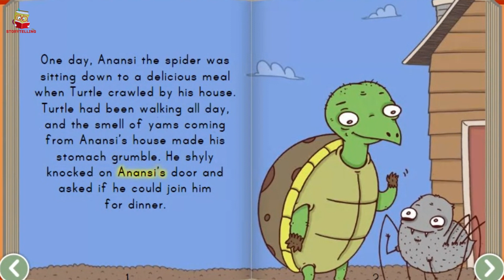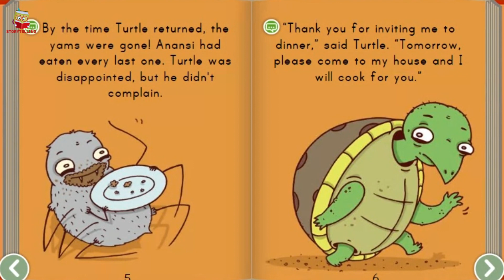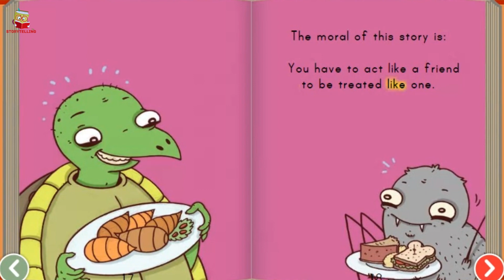Anansi and the Turtle | Story time online | bedtime story for kids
Here, we are presenting "Anansi and the Turtle | Story time online | bedtime story for kids audiostorybook " by StorytellingHQ.

✿ Anansi and the Turtle Story: The Golden Rule is a surefire way to teach children empathy for others. Kick-start this important lesson with this classic fable about sharing. Kids will learn to treat others as they'd like to be treated while being engaged with this story from start to finish.

✿‿✿ HELLO KIDS you are enjoying "Kids Stories - Short Kids Stories || Bedtime Stories For Kids - Learning English Stories" by StorytellingHQ.